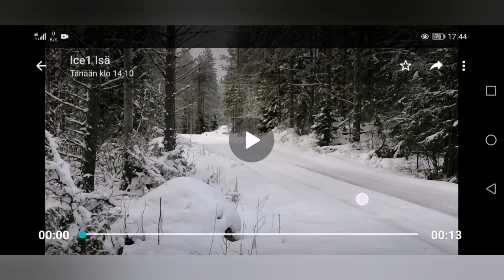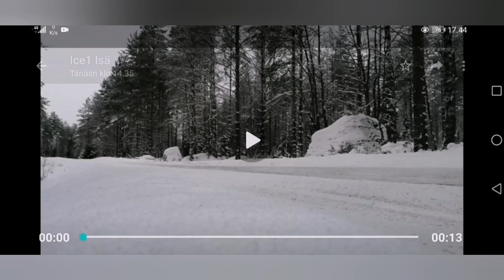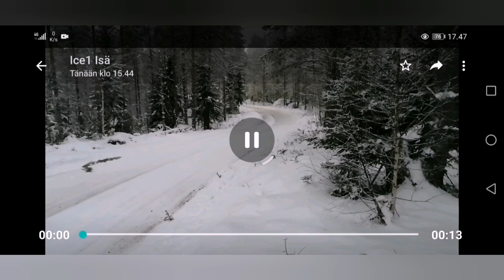Testausta porukalla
Revolt Racing team porukalla testailtiin.
Ja meidän toinen auto uusissa maaleissa.